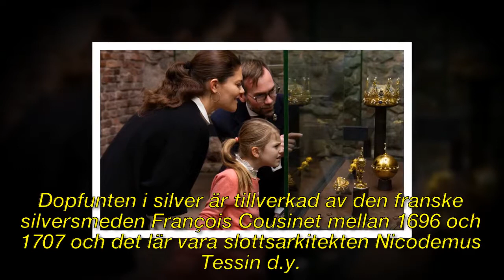Prinsessan Estelles “drottningskola” har börjat – se bilderna!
► Registrera för mer information:
► För frågor om upphovsrätt, vänligen kontakta:

Bild av CC-licensen:
Https: // Plaughter.com